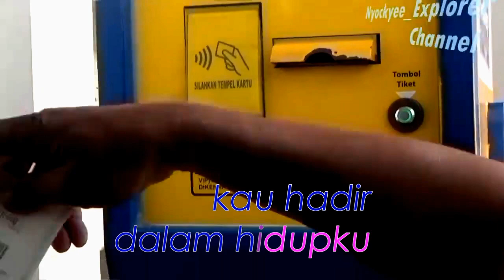( karaoke) Maya Angela - JATUH HATI // No Vocal Original Musik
FUGA
Atas nama: Silogan Masindotama

Nyockyee_Explorer Channel